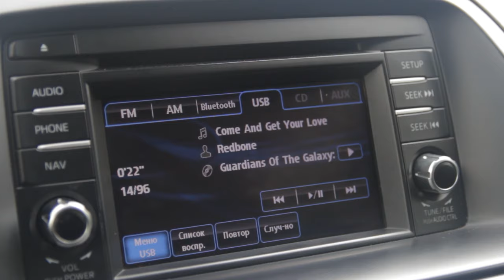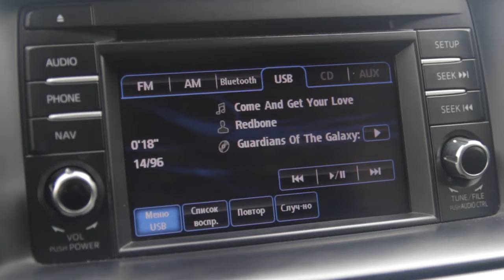ВСЕ ПРОБЛЕМЫ Mazda CX-5 c пробегом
Опыт эксплуатации автомобиля Mazda CX-5 KE от реальных владельцев. Что происходит с автомобилем после 100 000км пробега. Так ли надежен как говорят? Обзор Mazda CX-5 от владельца.